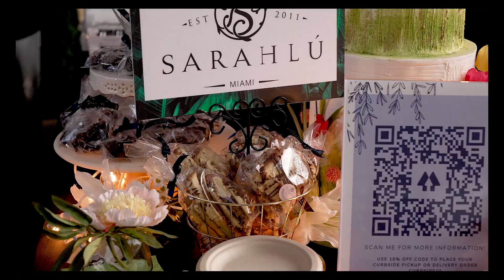CABA AIT Uncorked 2022 with Dipp Photobooth, Dipp Photography & Films